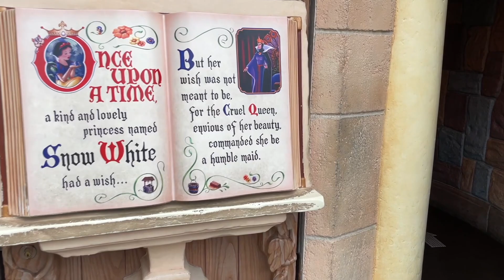Snow White's Enchanted Wish - Disneyland Park (July 2023)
Come take a ride on  the Snow White's Enchanted Wish ride in Fantasyland at Disneyland California. This includes a walkthrough of the queue and a POV ride. Filmed in July 2023.